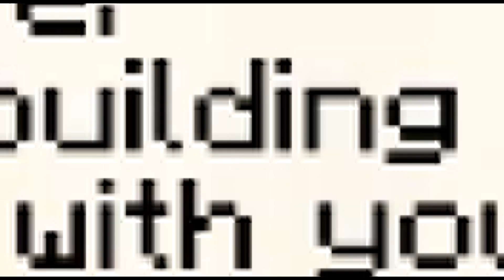Minecraft "Walk alone" (Greenday Boulevard of Broken Dreams Parody) Music Video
A minecraft parody of GreenDay's Boulevard of Broken Dreams.
For the good times and the memories

Vocals: stona
Sound: EDGE
Set Builds: Im_a_wildone
Written and Directed by jjaaxxthelegend

filmed @aton2.com